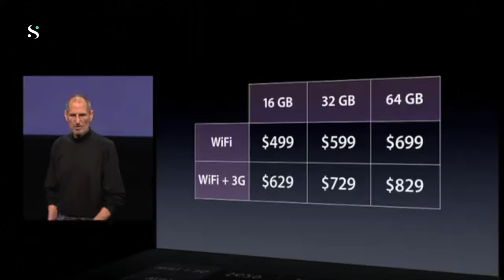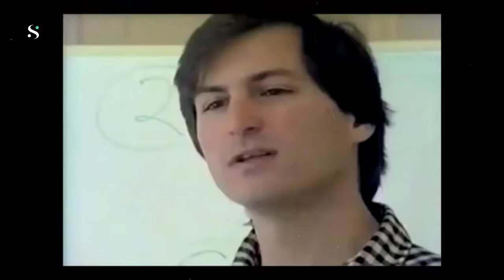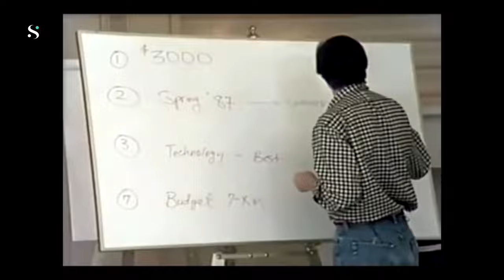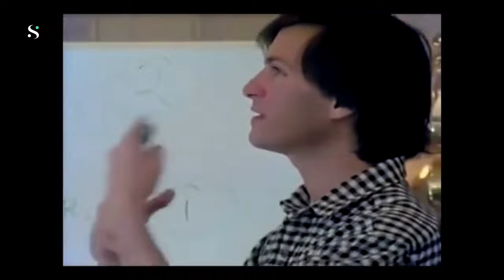How Steve Jobs Manipulated Reality | Body Language Masterclass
Steve Jobs was a master of body language, here's a breakdown of some of his tactics.

Hi, my name is Stuie and I made Savanteum to inspire the next generation of creators and innovators.

👉 My Editing Gear:
Microphone (amazon)
Monitor (amazon)
Computer (amazon)
Headphones (amazon)
Wireless Mouse (amazon)